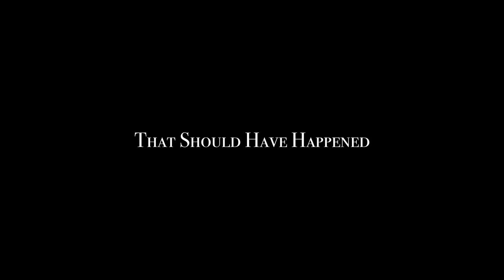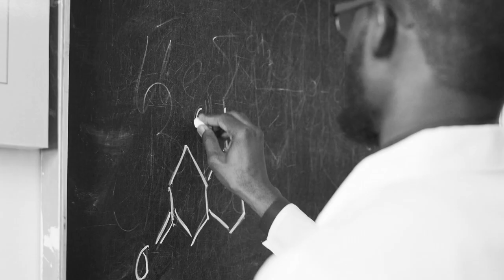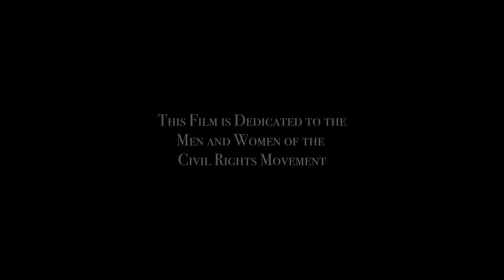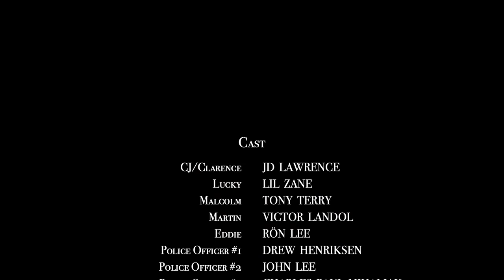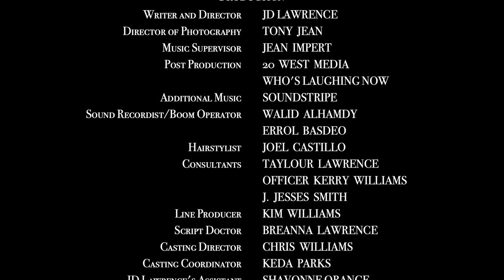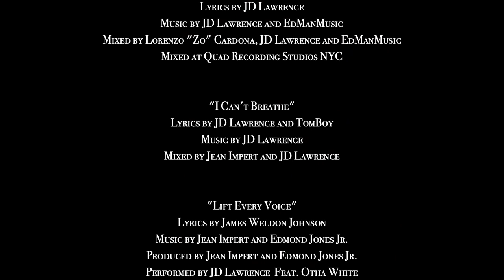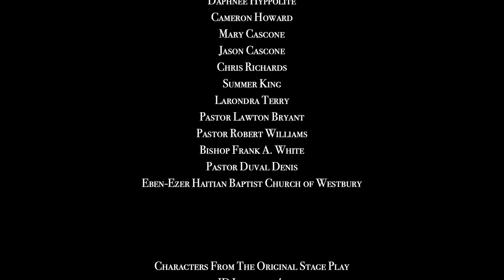JD Lawrence's Martin, Malcolm and Me | Black Drama | Full Movie | Social Justice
Lucky is wrongfully imprisoned following a public uprising that left his brother shot and killed. He wants revenge but is visited by two mysterious men, Martin and Malcolm, who take him on a historical, educational journey to find nonviolent solutions.

Stars: JD Lawrence, Tony Terry, Lil Zane, Ron Lee
Written, Directed by JD Lawrence